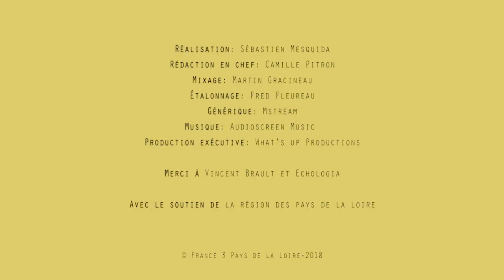Ils sont les Pays de la Loire : Vincent Brault, Co-fondateur d’Echologia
En 2010, après un demi-siècle d'abandon, le site Echologia a été acheté par 2 jeunes Mayennais qui lui ont redonné vie : Vincent Brault et Guillaume Beucher, deux amis d’enfance.

Ils ont fait le pari fou de transformer cette ancienne carrière de fours à chaux en site éco-touristique moderne, baptisé Echologia. Un parc de loisir et des hébergements insolites sont aujourd’hui proposés au cœur des carrières de Louverné.